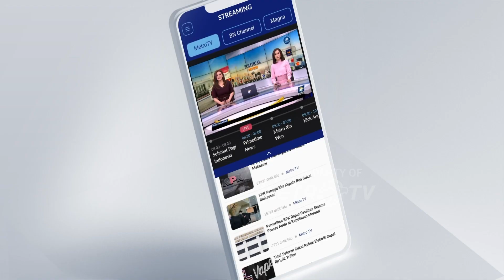PPP Bakal Bertemu Sejumlah Parpol Bahas Pilpres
MetroTV, Rabu sore ketua Bappilu Partai Persatuan Pembangunan PPP Sandiaga Uno menyebut, mulai pekan depan PPP akan silaturahmi dengan partai politik lain diluar Parpol pengusung Ganjar Pranowo.